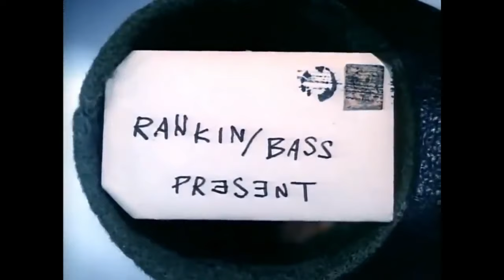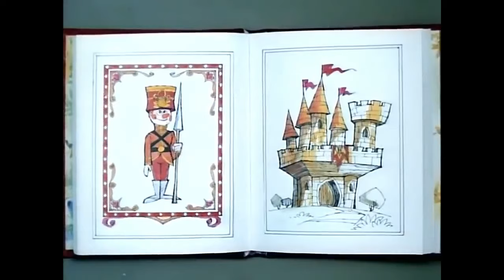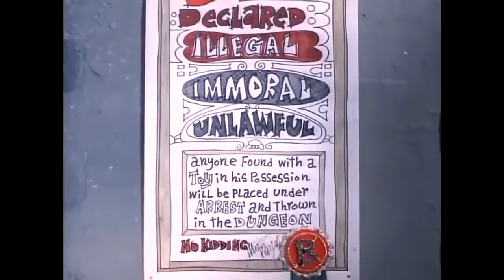Kris Kringle Vs. the Fascist Government | Santa Claus is Coming to Town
Hey guys! Today we're talking about the Rankin and Bass classic Santa Claus is Coming to Town. It's terrifying...I hope you like this video in which I complain about it for almost twenty minutes.